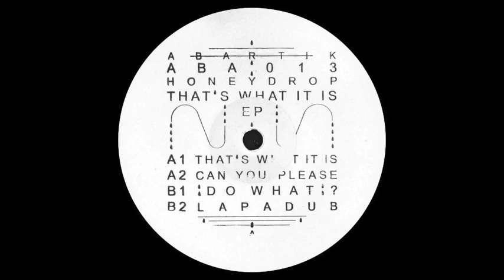Honeydrop - Do What?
will take it down if desired  owner of the vinyl
cheer for the artist
if you are more of a cloud man